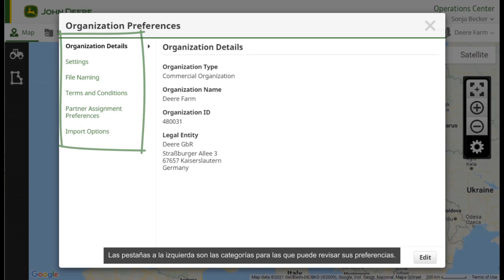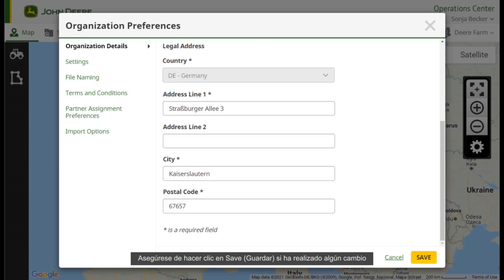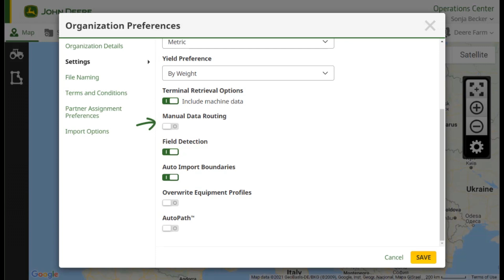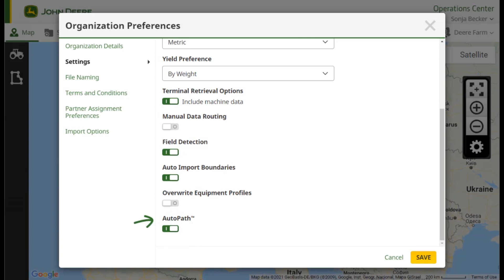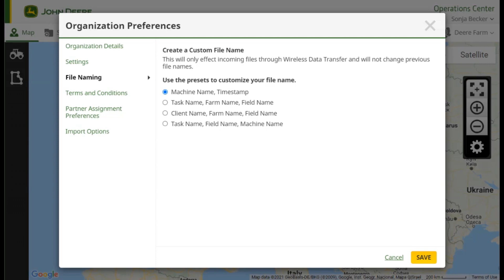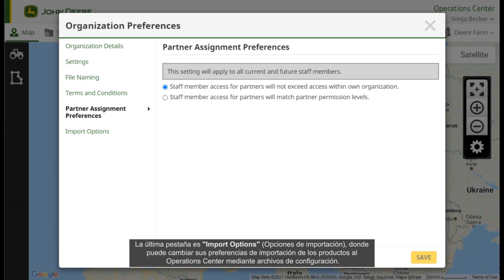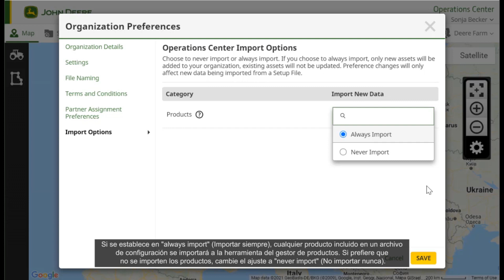Cómo personalizar las preferencias de su organización - Operations Center | John Deere ES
En este vídeo vamos a mostrarle cómo personalizar las preferencias de su organización en el John Deere Operations Center. Las preferencias incluyen ajustes importantes como unidades de medida, husos horarios, administración de archivos y más información clave en función de la región local. Las preferencias de organización establecidas en la web del Operations Center también afectarán a la versión móvil del Operations Center. Para obtener más información sobre el John Deere Operations Center, visite nuestro sitio web